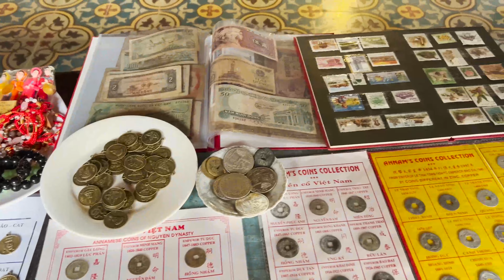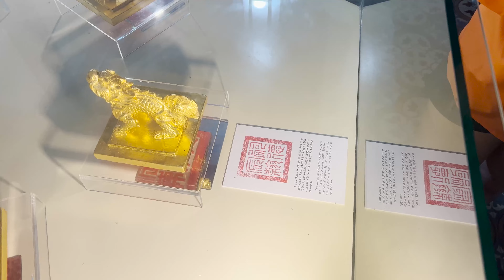DAILY VLOG | Ánh Ánh tiến cung ở Huế và phản ứng của Tài Tài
Hôm nay vợ tui nổi hứng muốn xuyên không để tiến cung cả nhà ơi. Mà đời đâu có gì dễ dàng như vậy haha. Hãy theo chân tụi tui để xem phản ứng và biết chuyện gì đã xảy ra nha

🔰Welcome to Ánh Ánh & Tài Tài Official YouTube Channel!

🔰Ánh Ánh & Tài Tài Official là kênh youtube chính thức của vợ chồng diễn viên Ngọc Ánh và Anh Tài.

🔰Kênh chia sẻ về cuộc sống thường ngày, hậu trường công việc nghệ thuật và những công việc khác Ngọc Ánh và Anh Tài.
Đặc biệt, bấm thêm nút chuông để nhận thông báo mỗi khi kênh đăng clip mới nhé.

© Bản quyền thuộc về Ánh Ánh & Tài Tài Official
© Copyright by Ánh Ánh & Tài Tài Official